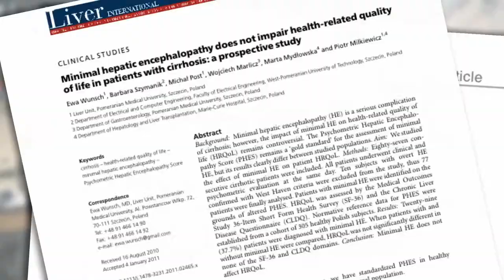Videoreport o Dr. Bares Award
Videoreport z významné společenské události.